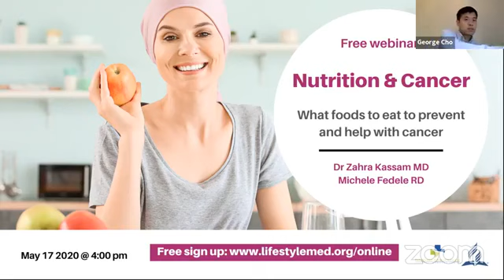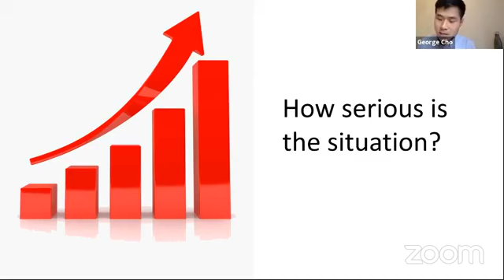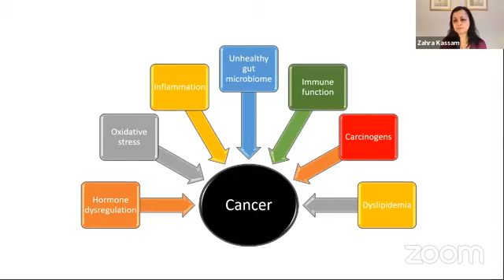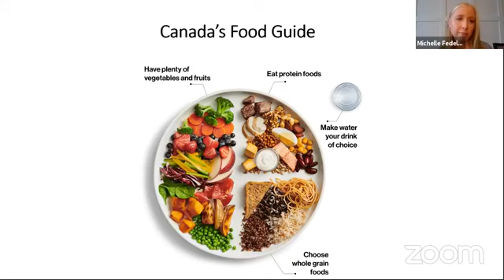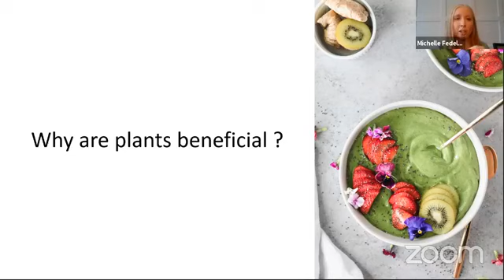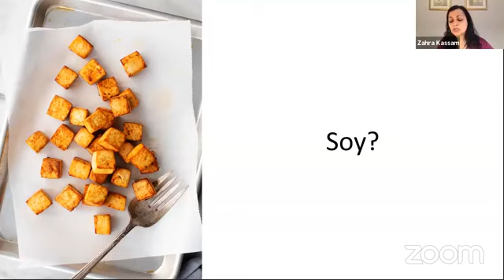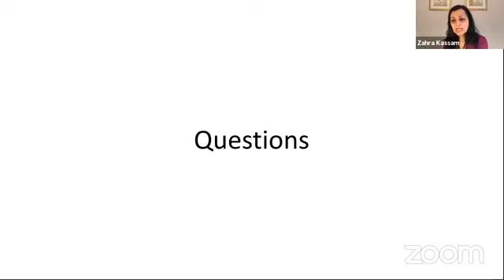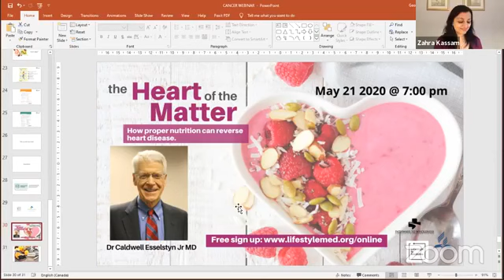Cancer and Nutrition webinar: Plant-Based Canada is with Lifestyle is Medicine, May 2020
Dr. Zahra Kassam and Michelle Fedele RD from Plant-Based Canada discuss the link between nutrition and cancer in this webinar hosted by Lifestyle is Medicine